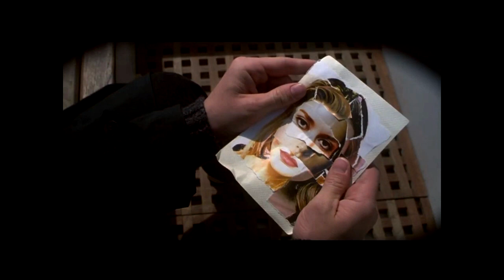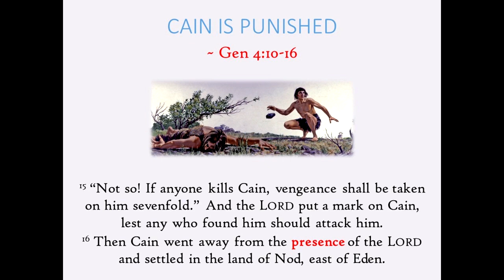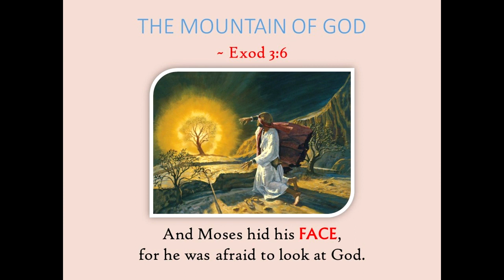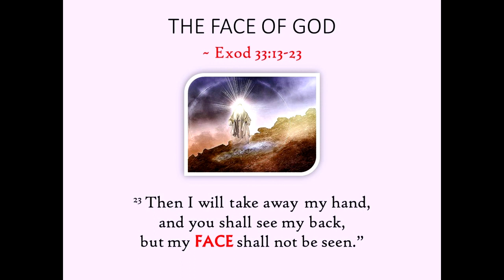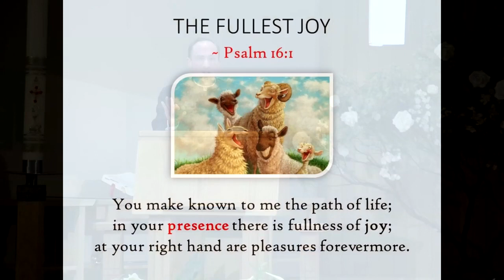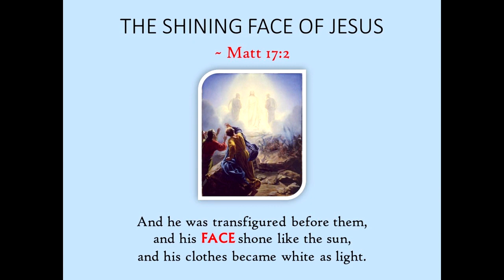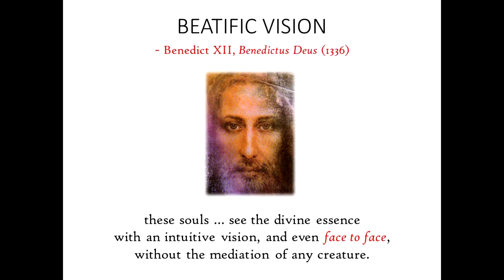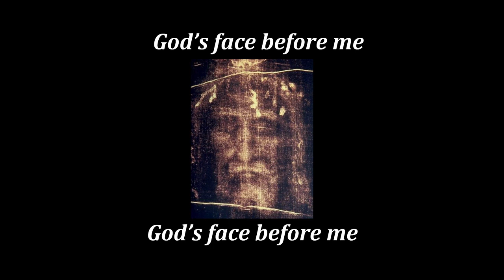THE RESURRECTION (Part 2) - Seeking the Face of God | by Fr. Andrew Dalton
Fr Andrew Dalton is a Catholic priest of the Legionaries of Christ and professor of theology at the Pontifical Athenaeum Regina Apostolorum in Rome. He teaches the Synoptic Gospels and Biblical Greek and Hebrew. He is the author of Fulfilled Israel: Matthew’s Plerosis Paradigm (WUNT II).

Fr Dalton obtained a Postgraduate Certificate in Shroud Studies in 2011 and became a board member of Othonia, an international center of investigation on the Shroud, in 2017. In 2018, he worked with Shroud experts worldwide to bring university-level studies to the English-speaking world.

He teaches the Biblical Theology of the Passion of the Christ for the Science and Faith Institute, which works in collaboration with the International Centre of Shroud Studies in Turin and the Giulio Ricci Diocesan Centre of Shroud Studies in Rome. He has lectured on the Shroud of Turin and the sufferings of Christ worldwide, including in China, Singapore, and the Philippines, and has appeared on television in America and Italy.